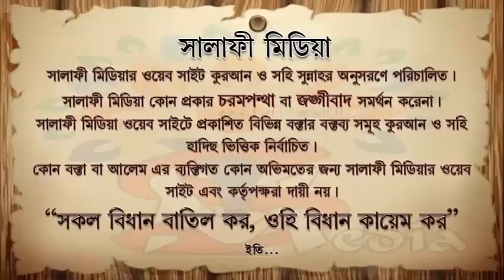আকার ইঙ্গিতে কি মানুষকে বোঝানো যাবে ᴴᴰ┇ শেখ আব্দুল্লাহ শাহেদ আল মাদানী